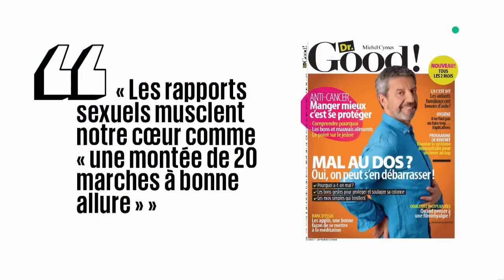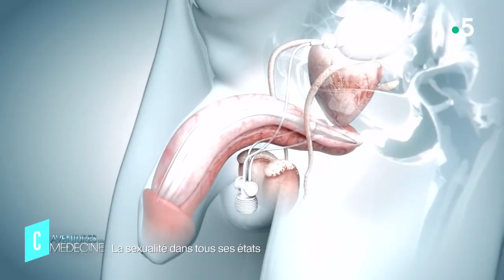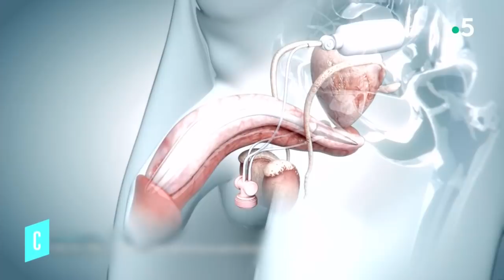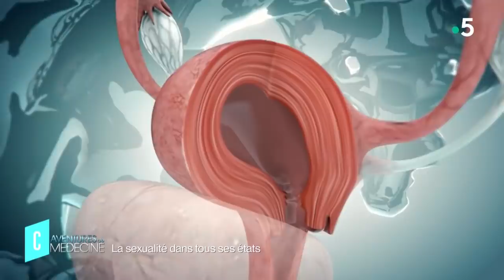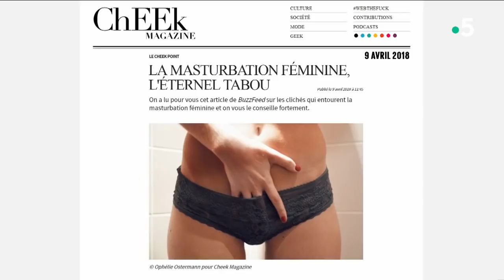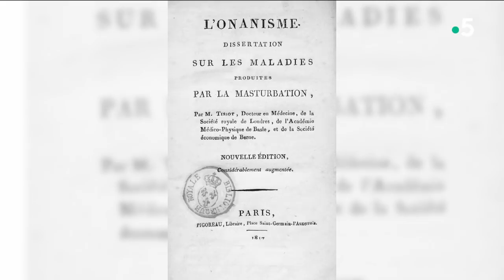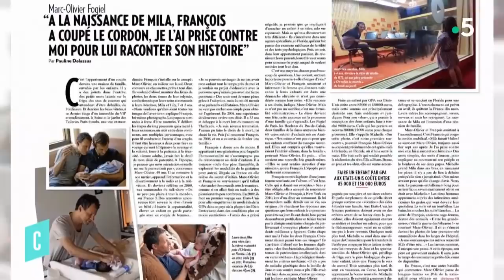La sexualité par Michel Cymes - C l’hebdo - 13/10/2018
C’est le docteur préféré des Français ! Michel Cymès nous plonge dans des « aventures de médecine », c’est le titre d’une nouvelle émission qu’il anime sur France 2… Premier numéro : « la sexualité dans tous ses états ». Michel Cymes nous racontera comment les techniques médicales peuvent permettre de résoudre les problèmes les plus intimes… Parce que la santé sexuelle est très loin d’être anecdotique dans nos vies.